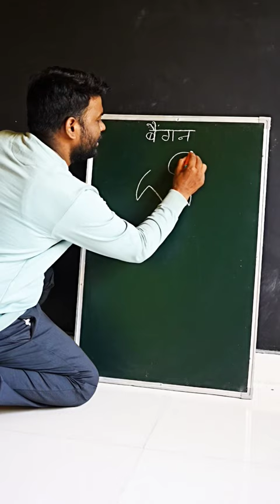M = Very Easy Vegetable Drawing for beginners